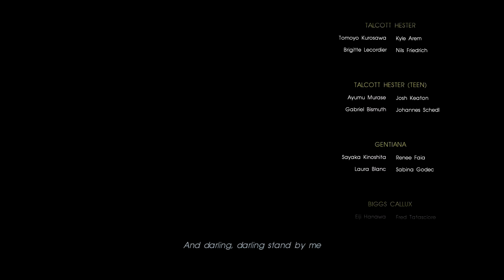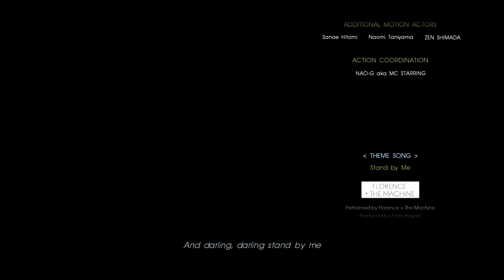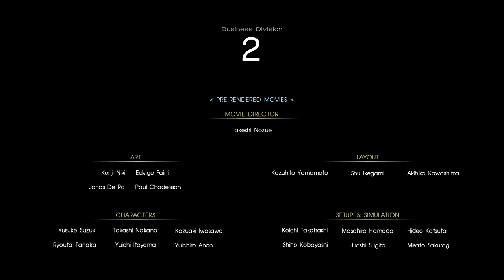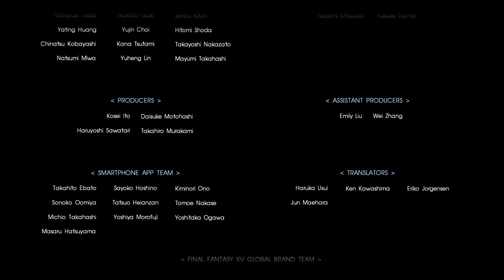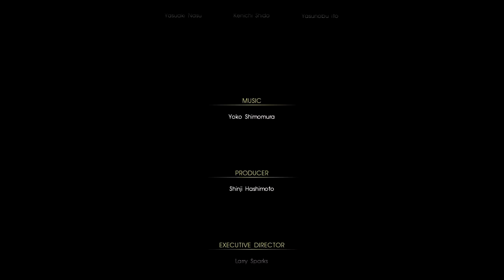Let's play Final Fantasy XV - Staff roll + Secret Ending + Flying Regalia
Final Fantasy XV is an open world action role-playing video game developed and published by Square Enix for the PlayStation 4 and Xbox One video game consoles, which is scheduled for a worldwide release in November 2016. It is the fifteenth main installment in the Final Fantasy series, and shares a thematic connection with Fabula Nova Crystallis Final Fantasy, a subseries of games linked by a common mythos which includes Final Fantasy XIII and Final Fantasy Type-0. It is a major departure from previous games, providing a darker atmosphere that focuses on more realistic environments and human characters than previous entries.

Final Fantasy XV takes place on the fictional world of Eos. All the world's countries—bar the kingdom of Lucis—are under the dominion of the empire of Niflheim. Noctis Lucis Caelum, heir to the Lucian throne, goes on a quest to retake his homeland and its magical crystal after it is seized by Niflheim on the eve of peace negotiations between the two nations. The game features an open-world environment and action-based battle system similar to the Kingdom Hearts series and Type-0, incorporating the ability to switch weapons and other elements such as vehicle travel and camping.

The development cycle of Final Fantasy XV began in 2006, when it was a PlayStation 3-exclusive spin-off titled Final Fantasy Versus XIII,[c] and lasted approximately ten years. Tetsuya Nomura served as the original director and designer, creating the characters and story concept. In 2012, it was internally rebranded as the next mainline title and shifted to eighth generation platforms. Nomura was eventually replaced as director by Hajime Tabata. To expand the story without developing additional video games, a multimedia project called the "Final Fantasy XV Universe" was created: its products included an anime series and a feature film.